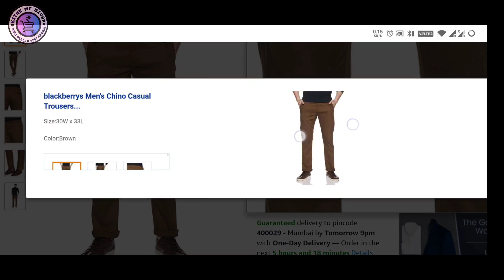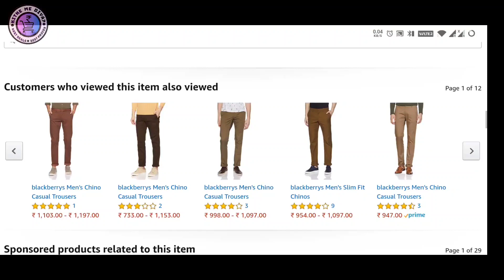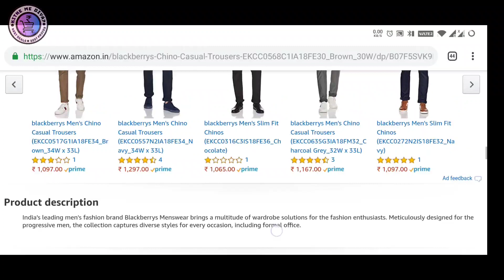BEST MEN'S TROUSERS | UNDER ₹1297 | AMAZON | JULY 2019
Hey guys